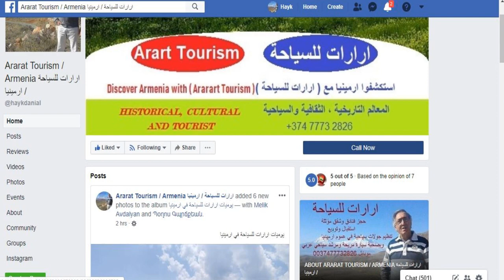الشلالات في ارمينيا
اجمل شلالات ارمينيا واسمها شلالات شاكيه في سيسيان بامكانك مشاهدته في هذا الفيديو